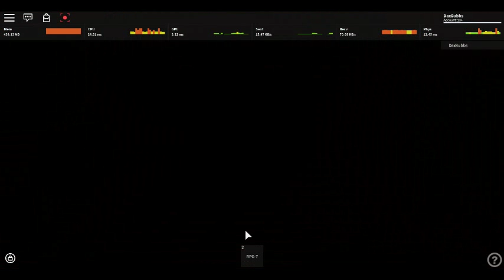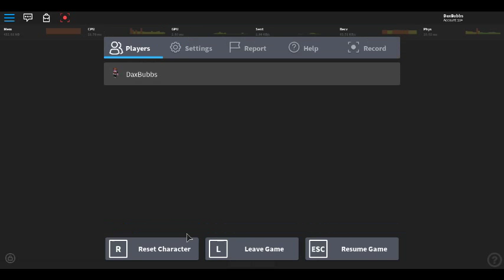robloxapp 20180520 1513242